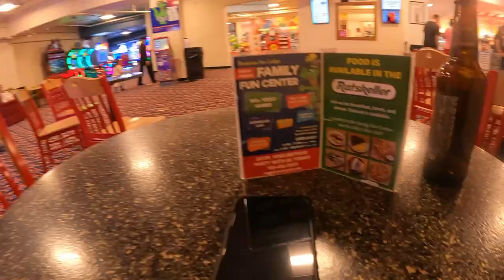Incredible Adventures In Frankenmuth: Join Us On An Epic Road Trip!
An incredible road trip to Frankenmuth Michigan. We tour main street as well as the Bavarian Inn Hotel. Join us on our awesome family road trip.

Send Mail To:
Larry Johnson